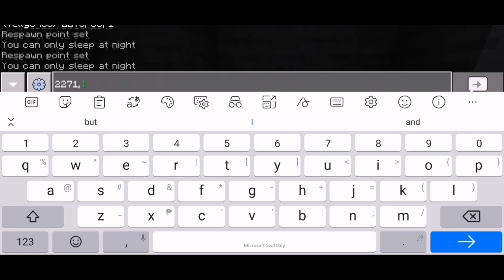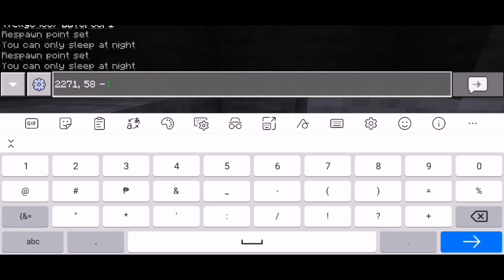GATHERING RESOURCES PT 1 | WITH ATE YELLY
Hi guys 😁 So, ito na yung promise ko na 2nd video for today 😁 my 7th day in my world hihihi may mga kaunting tips din jan 😁 Please like, share, comment and subscribe for more video sa Minecraft and Roblox. Aaaw matagal na rin akong di nakakapaglaro ng Roblox hmmm hope you guys will enjoy 😁